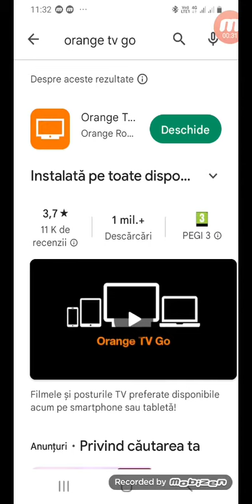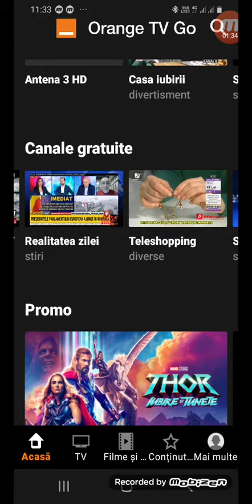Cum să vezi programe TV online pe Orange TV Go